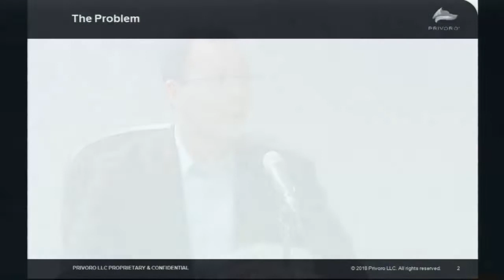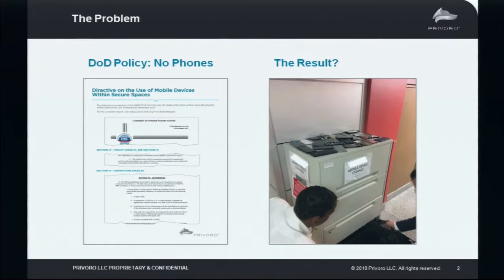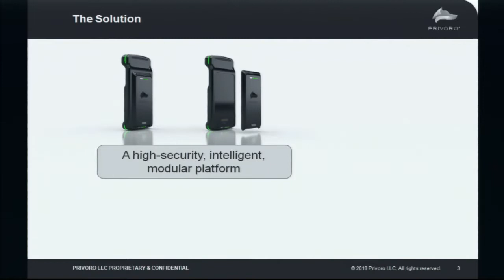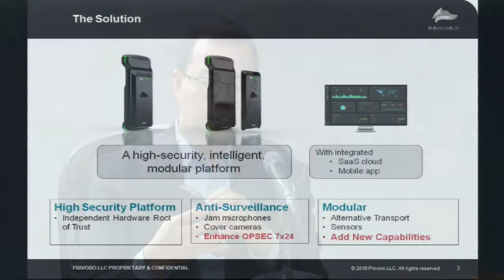AFCEA Shark Tank Privoro Presentation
Our winning presentation from Privoro CEO and Founder, Mike Fong, during the AFCEA Innovation Shark Tank season 2 episode 3.

Innovation Shark Tank is comprised of a series of episodes, each featuring up to five innovative small business members of AFCEA.

To find out more about the Privoro SafeCase